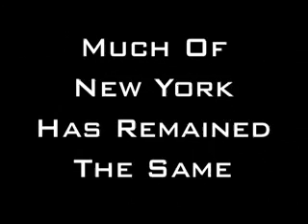Il Lupo Chapter 1: Thorns Of Birth Teaser Trailer